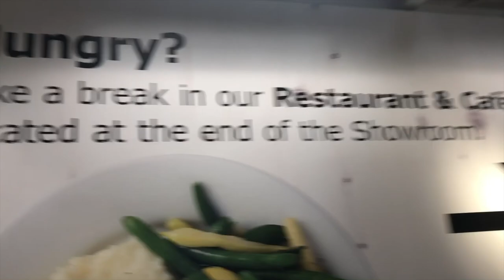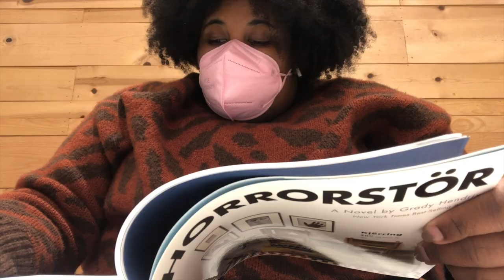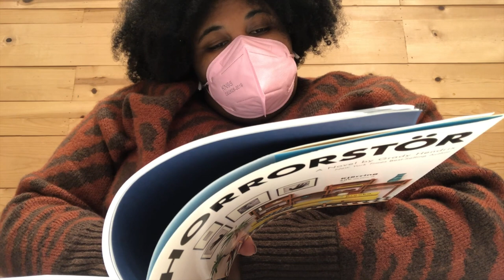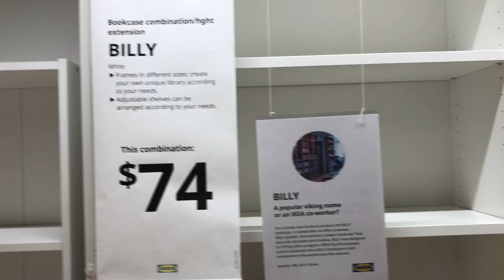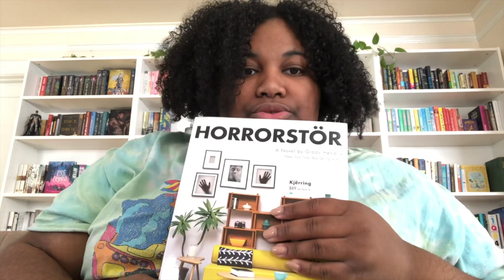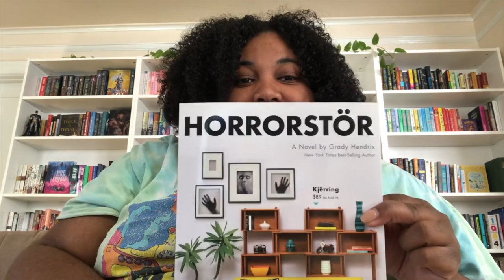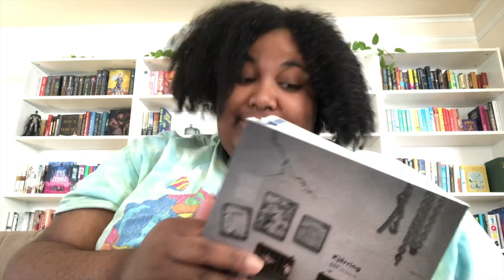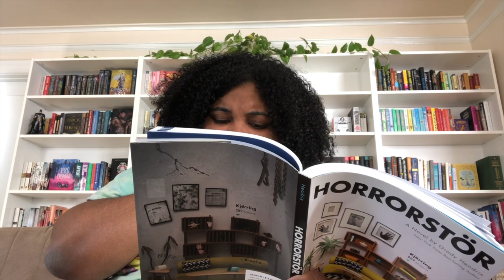reading Horrorstör | ikea reading vlog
*NO SPOILERS IN THIS VLOG*

In today's video, we're vlogging you guessed it in IKEA!
Rachel from @LetMeintheLibrary gave me this crazy idea and I said why not lol.

Join me as I experience Horrorstör for the first time!